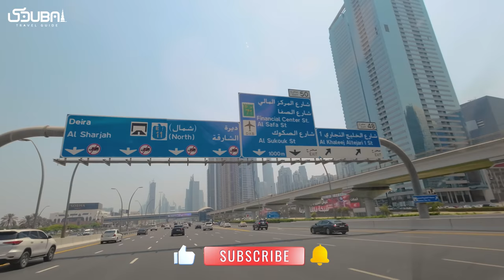4K Dubai Cinematic Travel Video | City Tour of Dubai Amazing Places with Timelapse Music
4K Dubai Cinematic Travel Video | City Tour of Dubai Amazing Places with Timelapse Music

Explore the stunning city of Dubai like never before with our 4K Cinematic Travel Video on the Dubai Travel Guide YouTube channel. This breathtaking 4K video takes you on a virtual tour through some of Dubai’s most iconic and awe-inspiring locations. From the bustling Sheikh Zayed Road and the glamorous Marina Dubai to the vibrant heart of Downtown Dubai and the world-famous Palm Jumeirah, you'll experience the best of this incredible city in cinematic quality.

The journey reaches its pinnacle at the towering Burj Khalifa, the tallest building in the world, offering jaw-dropping views of Dubai’s skyline. The video is set to captivating timelapse music, adding a cinematic touch that enhances the grandeur of these amazing places.

Key highlights:

- Crystal-clear 4K visuals for an immersive city tour experience
- Iconic Dubai landmarks including Sheikh Zayed Road, Marina Dubai, Downtown Dubai, Palm Jumeirah, and Burj Khalifa
- Stunning timelapse sequences capturing the vibrant energy of the city
- Cinematic background music for a captivating visual and auditory experience

Whether you're planning a trip to Dubai or simply want to explore this luxurious city from the comfort of your home, this video offers a visually spectacular and relaxing virtual tour. Sit back, enjoy the ride, and let the beauty of Dubai unfold in front of you in stunning 4K!